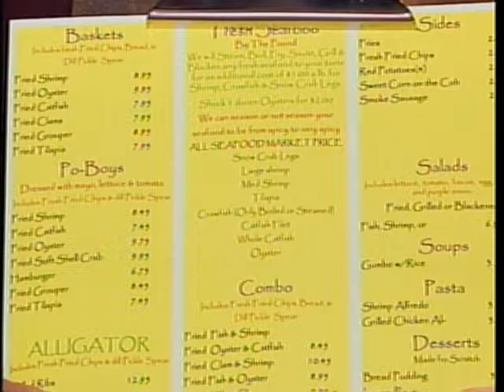Laddin Montgomery, Tom McAlister, Mathew Kyle, Jamie Cooper, Gloria Cooper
Laddin Montgomery, Tom McAlister, Mathew Kyle on Cooper and Company